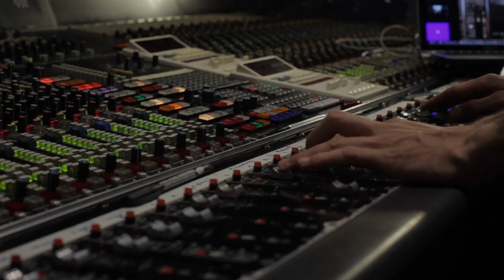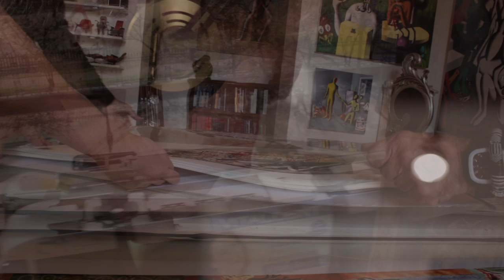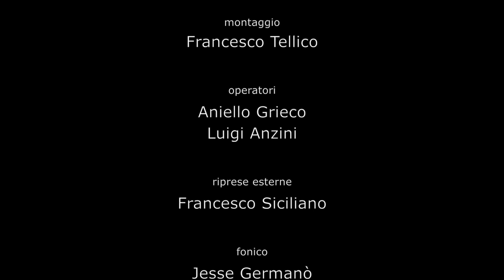ITALIAN SUMMER & 1000 KITES Kostabi-Esposito duet at Forum Music Village in Rome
Mark Kostabi and Tony Esposito perform Kostabi's compositions, Italian Summer and 1000 Kites at Forum Music Village in Rome on August 1, 2014. Homage to Ennio Morricone, who co-founded Forum Music Village. Directed by Bruno Colella.